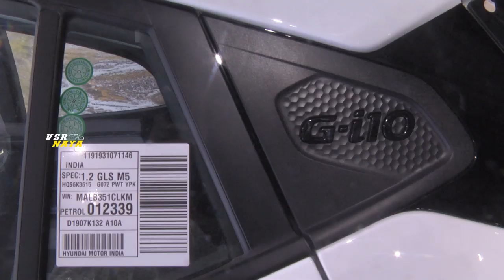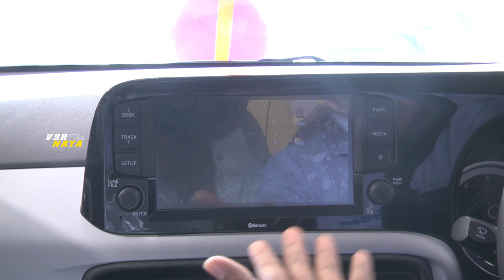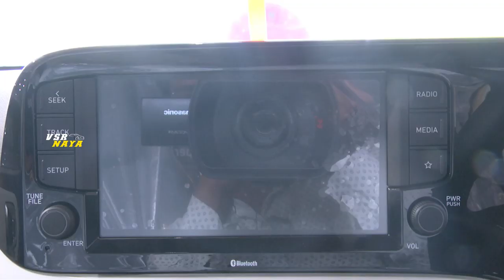గ్రాండ్ ఐ10 నియోస్ ఫీచర్స్ రివ్యూ| Hyundai Grand i10 Nios Review and Price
గ్రాండ్ ఐ10 నియోస్ ఫీచర్స్ రివ్యూ| Hyundai Grand i10 Nios Review And Price|Grand Nios Exclusive Review

Welcome to VSR Naya Channel Telugu technology channel where you get to see tech and gadget videos in Telugu language.